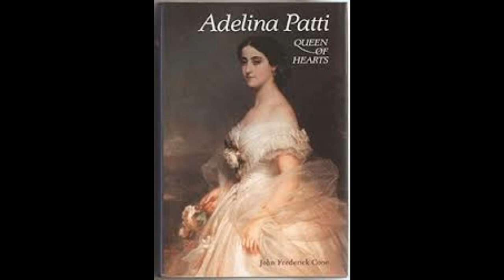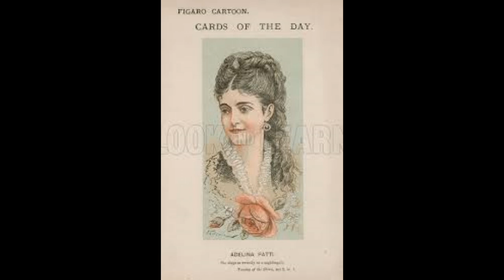1900's Opera - Soprano Adelina Patti compilation mix (1905-1906)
1900's Opera best songs of Italian soprano Adelina Patti , from 1905 to 1906 ;